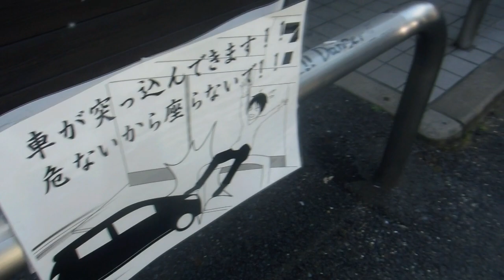Don't Kill the People in Japan!!